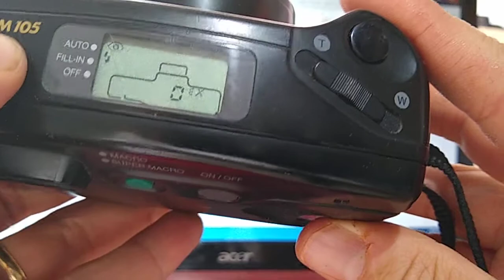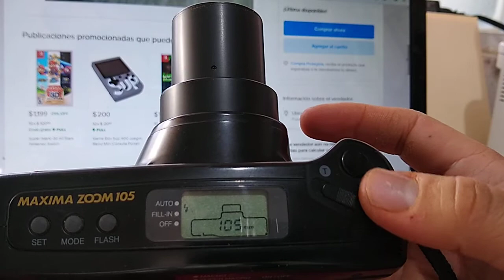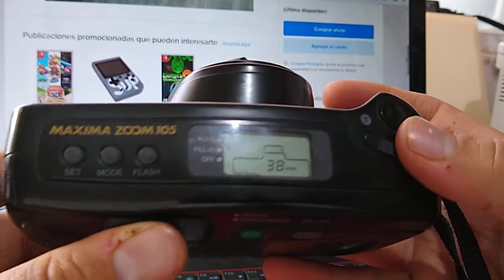samsung maxima zoom 105